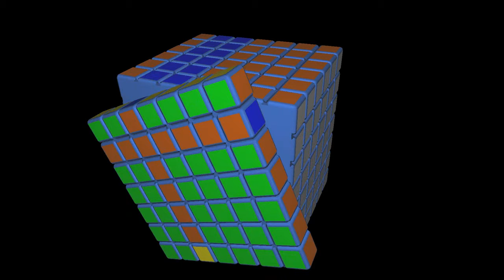Formando un Mundo Cubero - Cubo de Rubik 7X7X7 #15 | El Friki de los Cubos